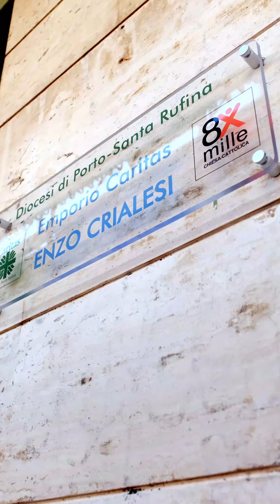Inaugurazione Emporio Caritas "Enzo Crialesi"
Il vescovo Gianrico Ruzza assieme a Serena Campitiello, direttrice Caritas Porto-Santa Rufina, ha inaugurato questa mattina a Ladispoli l'Emporio solidale "Enzo Crialesi" realizzato grazie ai fondi 8xmille della Chiesa cattolica. Alla cerimonia erano presenti i familiari di Enzo assieme a sacerdoti, volontari, operatori Caritas e ad Alessandro Grando, sindaco di Ladispoli, ed Elena Gubetti, sindaco di Cerveteri.